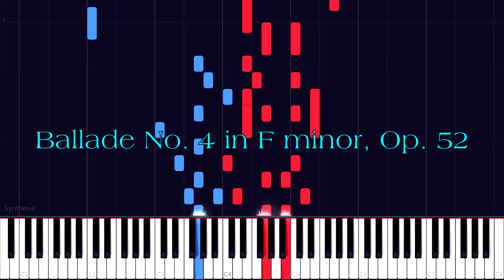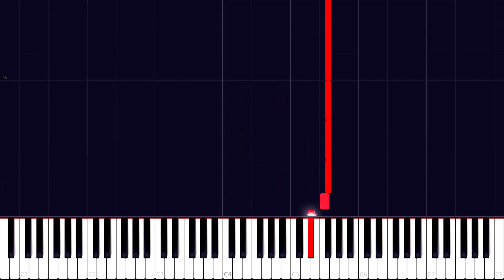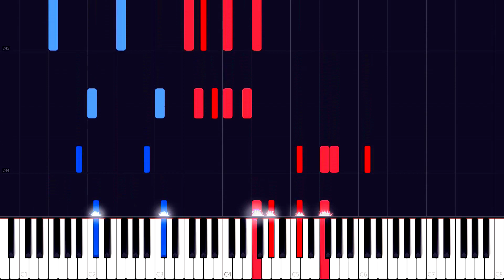Frederic Chopin - Ballade No. 4 in F minor, Op. 52 | Piano Tutorial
Ballade No. 4 in F minor, Op. 52, was composed in 1842 in Paris and Nohant and revised in 1843. The work was dedicated to Baroness Rothschild, wife of Nathaniel de Rothschild, who had invited Chopin to play in her Parisian residence, where she introduced him to the aristocracy and nobility. According to Robert Schumann, this Ballade was inspired by Adam Mickiewicz's poem The Three Budrys, which tells of three brothers sent away by their father to seek treasures, and the story of their return with three Polish brides.

A phrase in the dominant major (marked piano) opens the seven introductory measures and leads into the first subject of sonata-form exposition, a melody with Slavonic coloration. The first theme undergoes four cumulative transformations with decorations, counter-melodies, counterpoint, and a nocturne-like fioritura. The development of the second theme and its intertwining with the first heightens the complexity of the musical structure and builds tension. Through the intertwining and thus the simultaneous development of the two themes, Chopin effectively combines the use of both the sonata form and the variation form. The body of the piece concludes with a series of accented fortissimo chords, followed by a momentary calm of five pianissimo chords. This then suddenly leads into an extremely fast, turbulent coda, written in exuberant counterpoint. Structurally Ballade No. 4 is decidedly intricate.

A distinguishing feature of the fourth Ballade is its contrapuntal nature. Counterpoint is found only sporadically in Ballades Nos. 1 and 2. The fourth Ballade is musically more subtle than the other three, as most of its portions remain melancholic and profound. Although there are some substantial outbursts in the central sections of the music, the coda reveals its greatest momentum.

Of the four Ballades, it is considered by many pianists to be the most difficult, both technically and musically.

According to John Ogdon, "the most exalted, intense and sublimely powerful of all Chopin's compositions ... It is unbelievable that it lasts only twelve minutes, for it contains the experience of a lifetime." (Wikipedia)